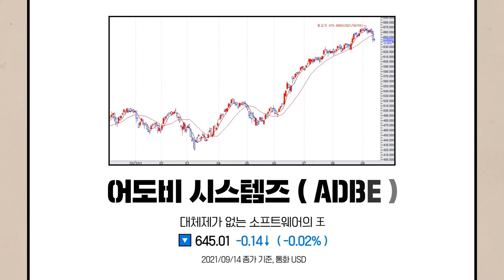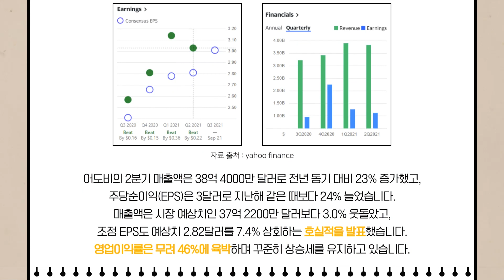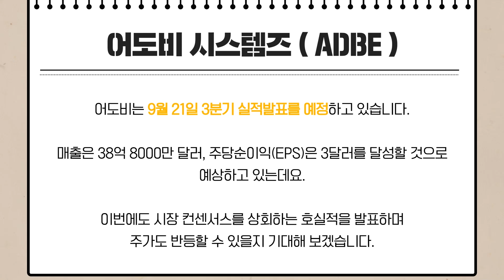[미국 주식 공부하기] 대체제가 없는 소프트웨어의 王 어도비 시스템즈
이쪽에 연락처를 남겨주시면 저희가 전화로 상담해 드립니다.